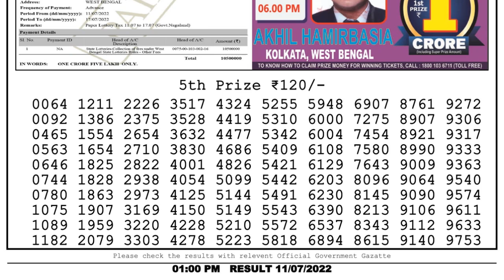Dear Lottery Sambad 1pm today 11.07.22 Nagaland State Lottery Result